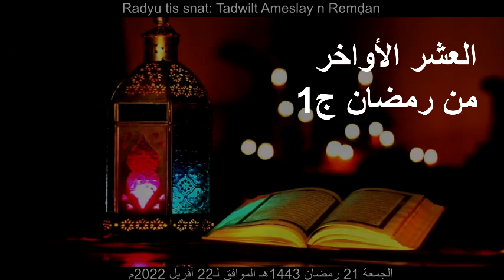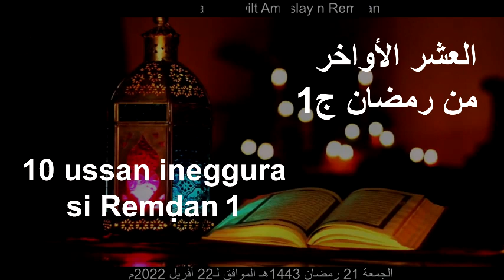Cheikh Said Bouizeri - Afaṛeṣ n 10 n ussan ineggura n Remḍan 1 - اغتنام العشر الأواخر من رمضان 1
Cheikh Said Bouizeri - Radiu tis snat - Tadwilt Ameslay n Remḍan -  Afaṛeṣ n 10 n ussan ineggura n Remḍan 1

- الجمعة 21 رمضان 1443هـ الموافق لـ 22 أفريل 2022م
- الدكتور سعيد بويزري - الإذاعة الثانية - برنامح حديث رمضان - اغتنام العشر الأواخر من رمضان 1